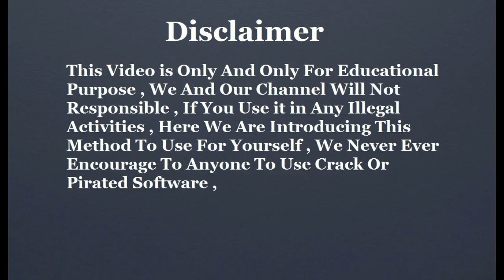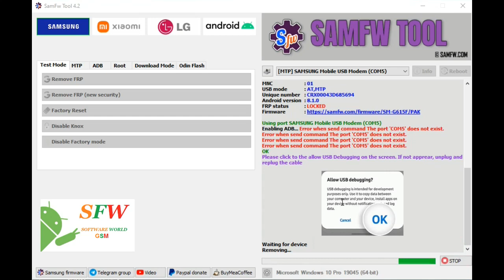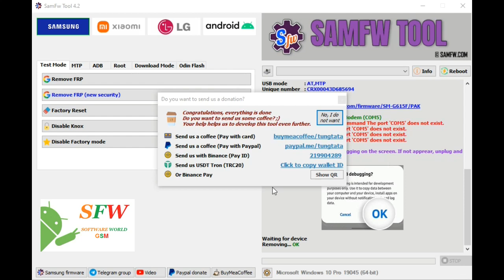Samsung FRP Lock Google Account Unlock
Like My Facebook Page For More of the Latest Info

software world gsm provides you latest mobile phone unlock solutions
softwareworldGsm provide you all kind of mobile flash files firmware